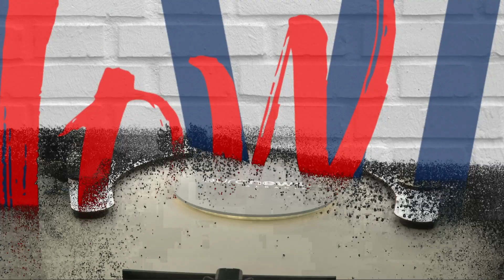Opozita në fushë-betejë për vota, Ilva Now 22 mars 2021 | Euronews Albania